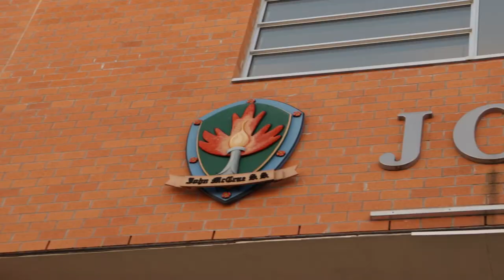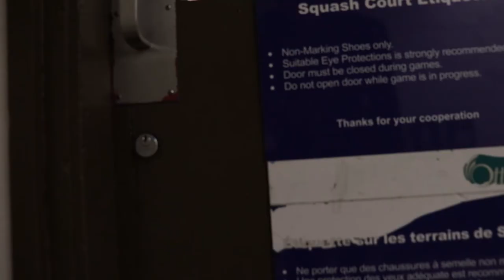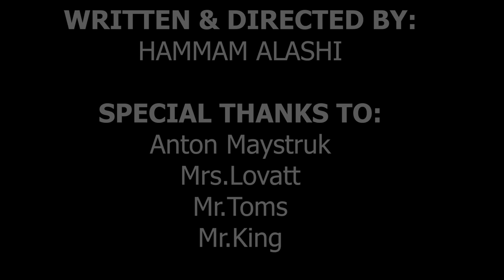Happy 20th Anniversary JMSS! - An ES Production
As part of a journalism assignment, I made a documentary on my school since it is its 20th anniversary and I wanted to celebrate that through highlighting what makes this school so great!